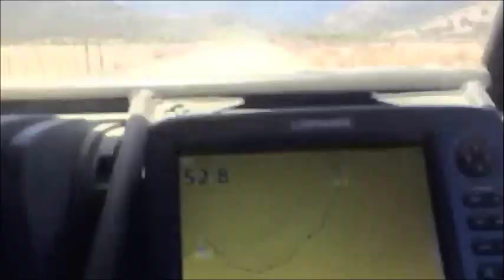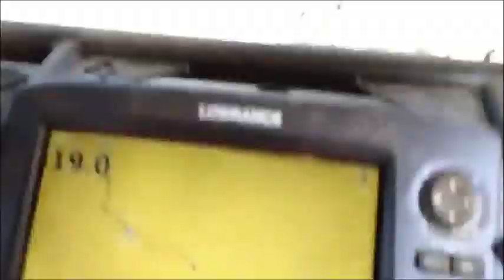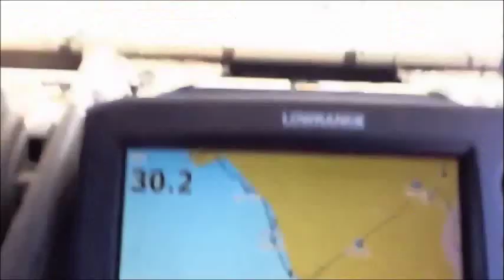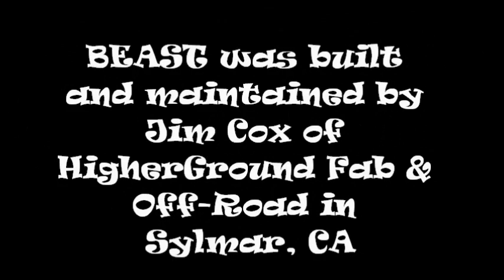BEAST Pre-Runs the 2014 Baja 500